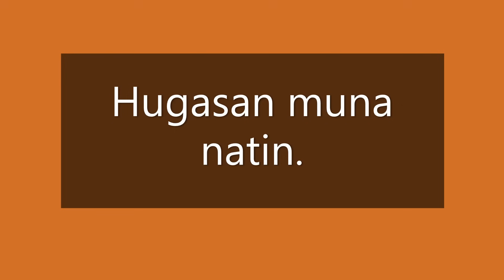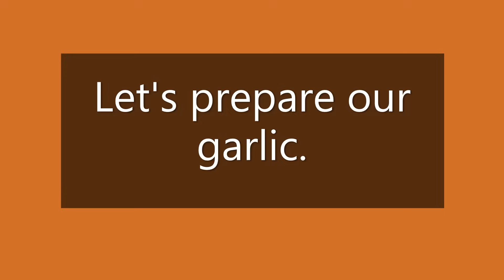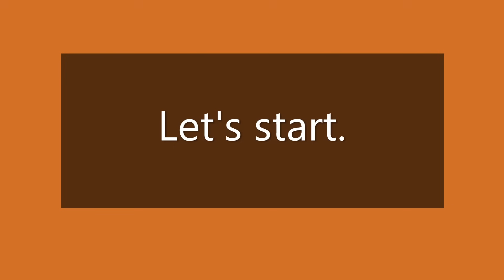How to Cook Garlic Shrimp w/ 7'Up//Lutong Bahay